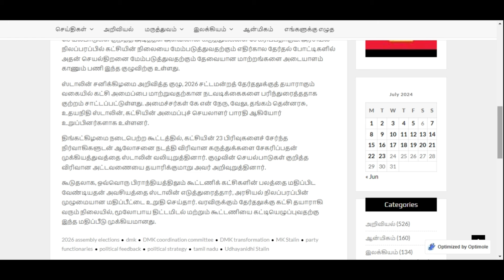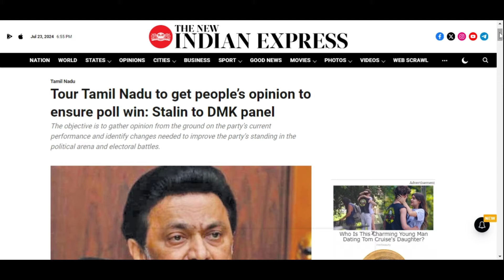Stalin's Strategic Statewide Tour: Shaping DMK's Future | Tamil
Title: Stalin's Strategic Statewide Tour: Shaping DMK's Future

YouTube Description:
In a crucial meeting with the DMK's newly formed coordination committee, Chief Minister MK Stalin has laid out a strategic plan for the party's future. This video explores Stalin's directive for a statewide tour aimed at gathering grassroots opinions, evaluating the strength of alliance partners, and preparing the party for the 2026 Assembly elections. Join us as we delve into the details of this significant political maneuver.